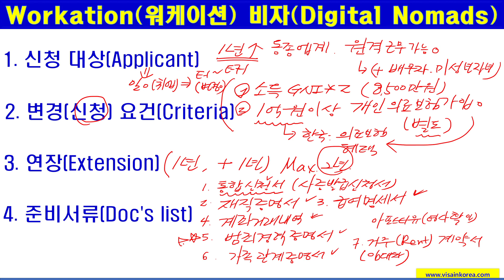Workation(디지털 노마드 비자: Digital Nomads VISA) 2024년 1월 1일부터 시행_장행닷컴 행정사 VISA in KOREA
여러분이 원격근무가 가능한 일을 하고 있다면 한국에서 최대 2년을 거주할 수 있습니다.
If you have a job that allows you to work remotely, you can live in Korea for up to two years.

 일과 휴가를 즐길 수 있는 디지털 노마드 비자가 드디어 한국에도 생겼기 때문입니다.
This is because a digital nomad visa that allows you to enjoy work and vacation has finally been created in Korea.

Workation VISA(Digital Nomads VISA)에 궁금한 사항이 있으신 분들은 연락 주세요^^*
Contact to me if you are interested in Workation VISA(Digital Nomads) in Korea.

장행닷컴행정사
VISA in KOREA

1. Office Address(사무소 위치): 515, 5F, Wolheon Building, Seocho-dong, Seocho-gu, Seoul. 15 meters from Exit 1 of Seocho-station
5. Kakao Talk: janghaeng

감사합니다.